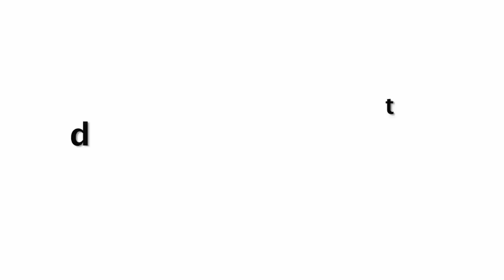इस शानदार हवाई जहाज में सफर करते हैं पुतिन, सुविधाएं ऐसी की घर की ज़रूरत ही ना पड़े